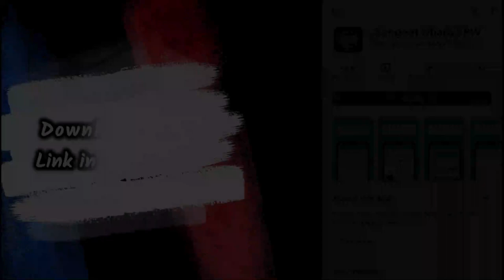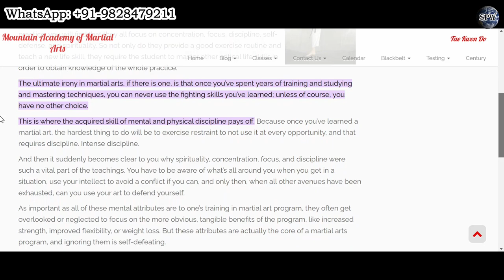शास्त्रीय संगीत सीखना क्यूँ ज़रूरी है? सुर-लय-ताल-राग सीखने के फ़ायदे क्या हैं? Music Learning Tips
More Links:-